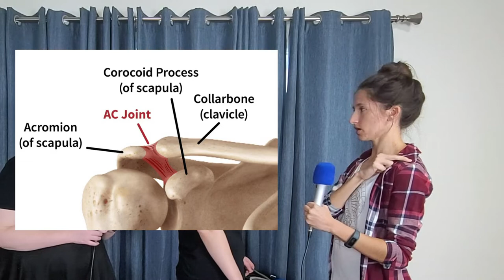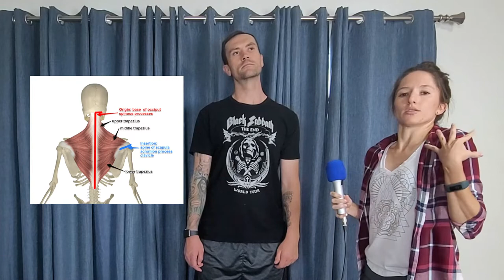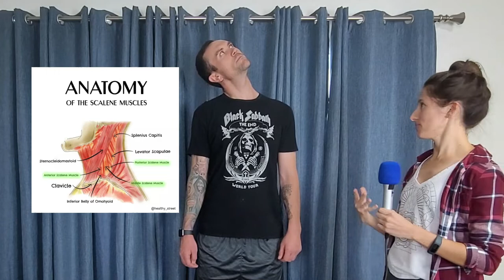EPISODE 93 - Getting Physical: Part Two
Licensed physical therapist Alex Randall evaluates a tenor drummer and bass drummer and provides simple stretches every piper and drummer can do to help improve posture. Let's get moving! 🙆‍♀️